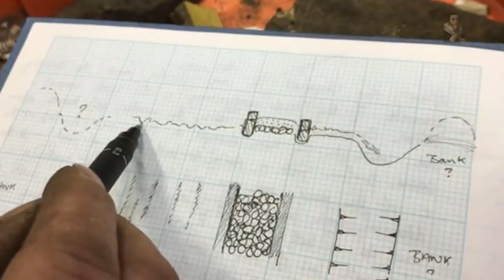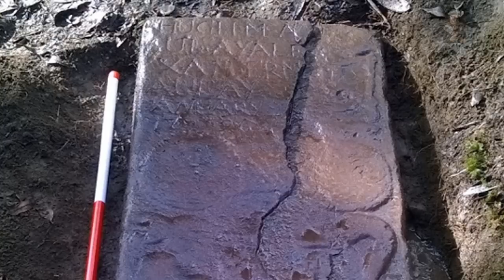6 Major Archaeological Discoveries in Scotland that have Stunned the World (This Year)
There are major archaeological finds all across the World every year, this year in Scotland, there was an absolute treasure trove of Ancient finds that had the researchers spoilt for choice, originally published in the Scotsman by Alison Campsie, we thought it would be fun to bring these finds to the subscribers of 'The Lost History Channel, for your viewing pleasure : )